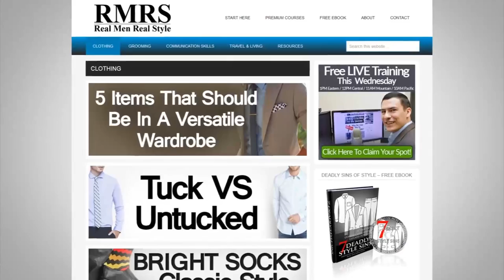6 советов по повышению уверенности | Как преодолеть социальную тревожность?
Сегодня Антонио даст 6 советов, как повысить уверенность в себе и заговорить с кем угодно. Все эти советы были опробованы на практике – они дают однозначный положительный результат. Поэтому незамедлительно используйте их и вы, господа!

Совет 1 - 1:04 - Используйте сильные позы. Практикуйтесь перед зеркалом, камерой. Думайте о чем-то хорошем (можно вслух), встаньте в сильную позу на 2 минуты. Таким образом, вы почувствуете прилив сил, уверенности и отличного настроения.

Совет 2 - 2:07 - Визуализируйте. Используйте свое воображение и представьте в деталях то, что вам предстоит сделать; пройдите от начала и до конца ситуацию, совершая в своей голове те действия, которые вам предстоит выполнить.

Совет 3 - 3:15 - Подумайте дважды. Обращайте внимание на детали; постарайтесь предугадать, что люди могут сказать. Усильте свою уверенность.

Совет 4 - 4:01 - Используйте небольшой разговор. Заведите короткую беседу, чтобы узнать человека и дайте возможность ему узнать что-нибудь о вас.

Совет 5 - 5:12 - Уделяйте внимание внешнему виду. Внешний вид крайне важен. Вас в первую очередь встречают по одежке. К тому же, опрятный и приятный внешний вид сделает вас более уверенным в себе.

Совет 6 - 5:45 - Используйте ваши глаза. Не прячьте свои глаза при разговоре. Уделяйте зрительному контакту 60-70% времени беседы.

Господа, делитесь в комментариях своими советами, как вы повышаете уверенность в себе!